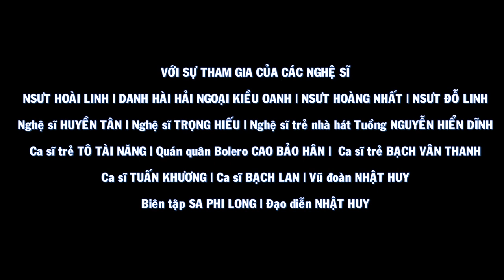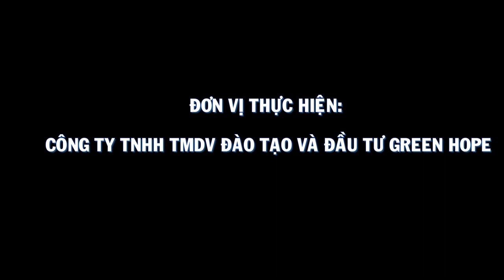Dân ca Bài Chòi: Hô Hát Bài Chòi (Lời mới) - NSƯT Đỗ Linh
Biểu diễn : NSƯT Đỗ Linh, NSƯT Đỗ Linh, Huyền Tân.

Xuân Yêu Thương Chào Năm Mới 2020
Sở VH-TT TP Đà Nẵng và UBND quận Liên Chiểu vừa phối hợp tổ chức chương trình Xuân yêu thương - Chào năm mới 2020 với sự góp mặt của nhiều nghệ sĩ nổi tiếng.
Chương trình gồm nhiều tiết mục nghệ thuật hấp dẫn như: Hô hát bài chòi, múa dân gian, hòa tấu nhạc cụ; trích đoạn cải lương, hài kịch, múa hiện đại và ca múa nhạc do các ca sĩ trẻ đến từ TP.HCM biểu diễn.
Đặc biệt sự tham gia của ba NSƯT ở ba loại hình nghệ thuật là NSƯT Hoài Linh (hài kịch), NSƯT Đỗ Linh (hát dân ca bài chòi) và NSƯT Hoàng Nhất (ca cải lương) đã nhận được sự đón nhận nhiệt tình của người dân Đà Nẵng.